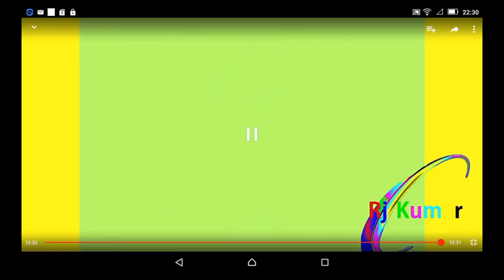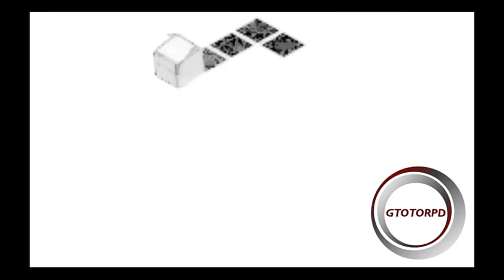Gamecube effects 13